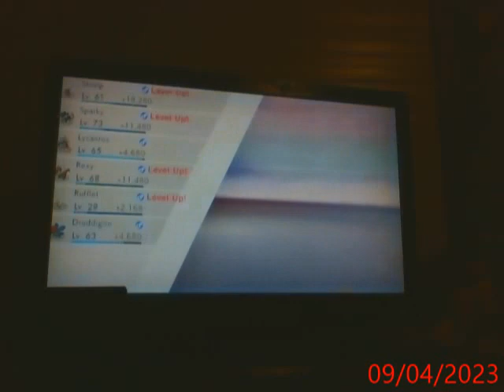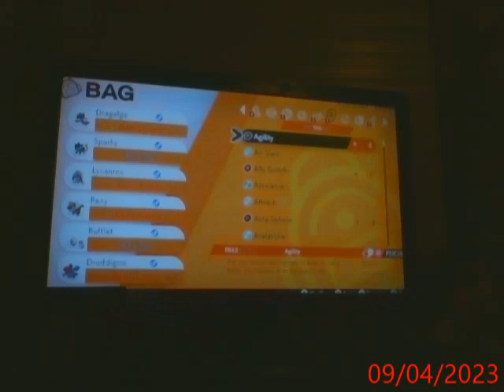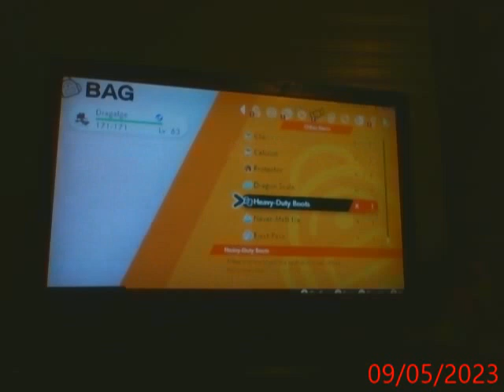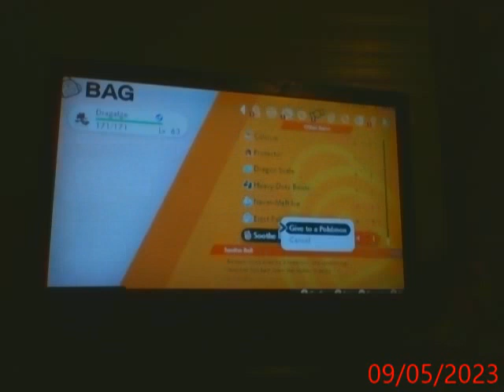Lets play Pokemon Shield part 177 Taking care of Luxray, Rufflet & Druddigen + other Pokemon part 2!